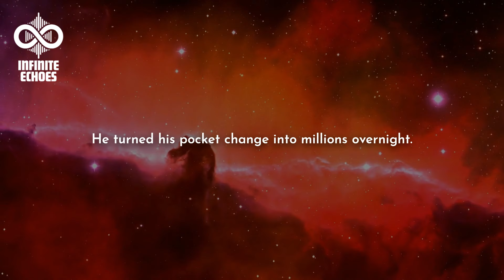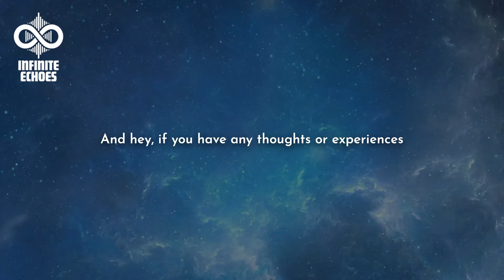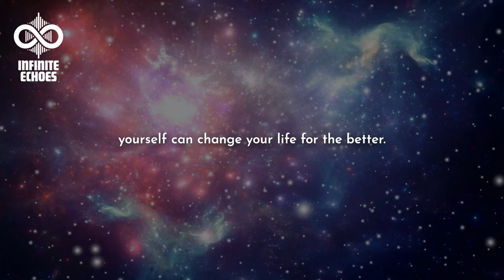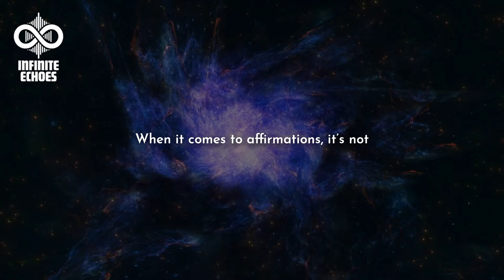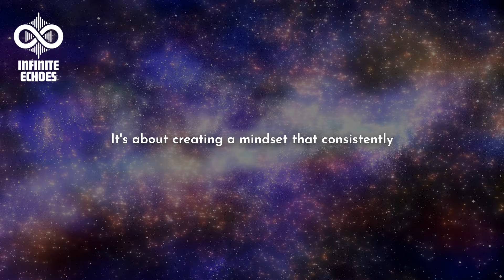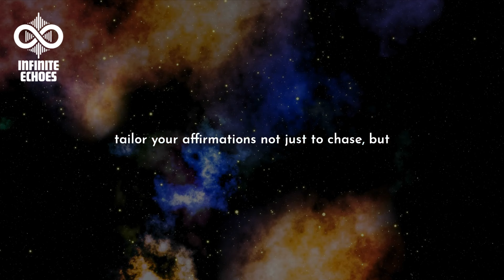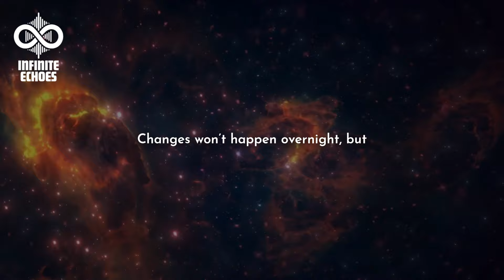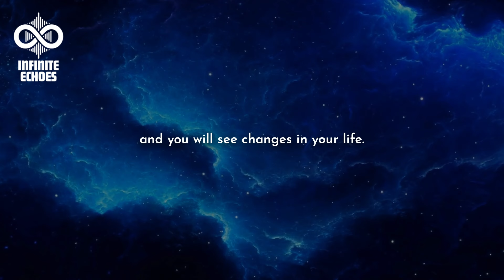Just Do This To Manifest Your First Lottery Win - Louise Hay | Law Of Attraction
Neal Wanless transformed his life by winning a $232 million Powerball jackpot. He turned his pocket change into millions overnight. It is possible for you as well, with the right mindset! Today, we're delving into a life-changing technique that could potentially unlock the door to immense wealth and abundance. This method isn't about luck, it's about harnessing the power of affirmations, inspired by the teachings of Louise Hay, a leading advocate for positive thinking.

In this video, we'll explore this fascinating concept and I’ll share exactly how you can apply these techniques to not just dream about winning, but to elevate your chances of making it a reality.

Before we get into all that juicy content, make sure you hit that like button if you’re intrigued, subscribe to stay updated on more transformative ideas, and ring that bell so you won’t miss out on turning your dreams into reality.

Alright, ready to learn how to transform your mindset and potentially your wallet?